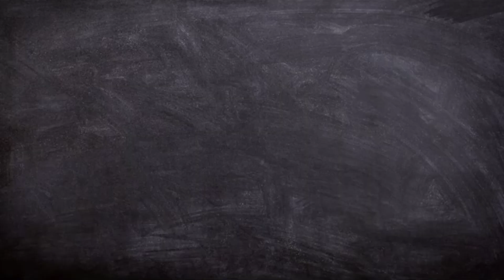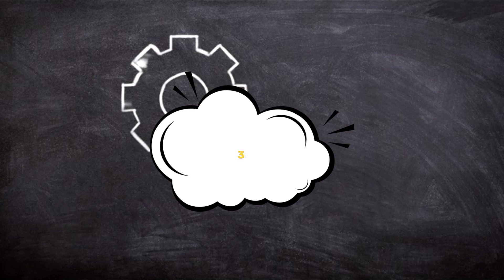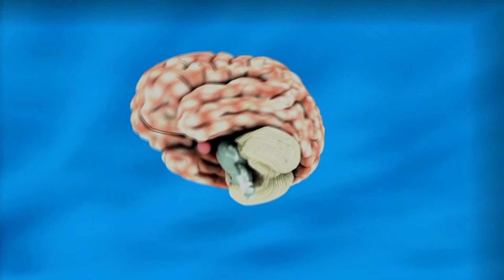Mentally strong kaise bane।। मानसिक रूप से मजबूत केसे बने। Motivational speech।।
Mentally strong kaise bane mentally strong kaise banaye। Mental health। मानसिक रूप से मजबूत कैसे बने।। मानसिक रूप से मजबूत कैसे हो। Mentally strong

Ye hai aapki duniya aapk vichar AS ki sunhari duniya jaha aapk vichar mere dwara kahe jaate hai to aaiye dosto or judiye aapk apne chennal se best Motivational lines।। Motivational Quotes ,story,motivation in Hindi।।AS golden world
 Motivation in Hindi।।AS golden world

Your Quairies:-

Mentally strong kaise bane
Mentally strong kaise banaye
Mentally strong kaise ho
How to become a mentally strong
Dimagi majbuti kese bane
Dimagi rup se majbut kese bane
मानसिक रूप से मजबूत कैसे बने
Motivational speech
motivation status
Motivational quotes
motivation thought
motivational thought in Hindi
motivation
Motivational video
inspirational quotes
inspirational quotes in Hindi
inspired words
golden world
golden
world
Motivational story in Hindi
Motivational story
Motivational
story
motivation world
Mentally strong kaise bane in hindi
दिमागी रूप से मजबूत कैसे